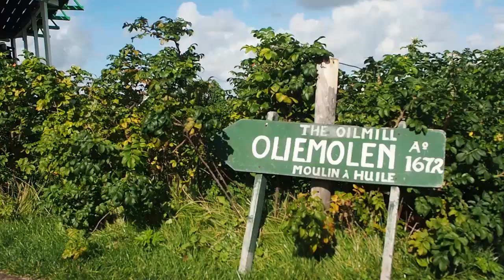ISS Orientation Day